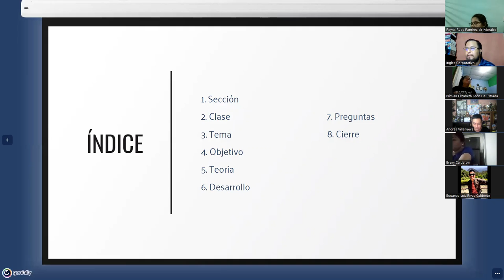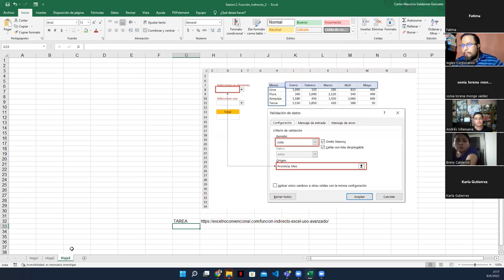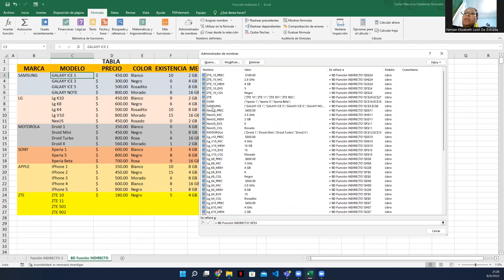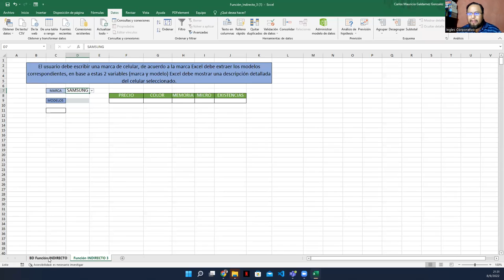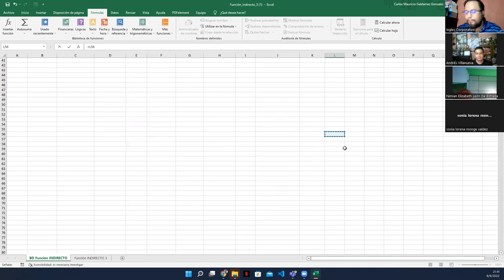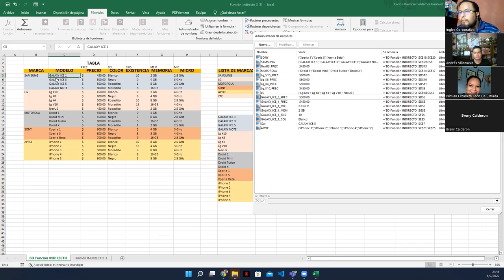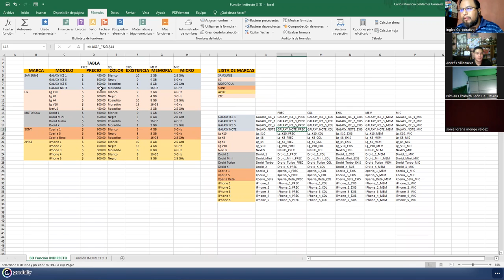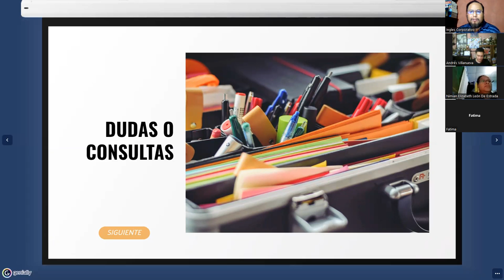Inglés Corporativo- 08-Septiembre-2022 - Sesión 4: Anidación de Funciones Indirecto-Concatenar